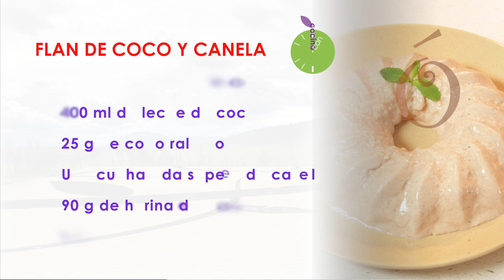Suprema de rape en hojaldre con salsa de banana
Este vídeo versa sobre 040914B Mohammed El Krik resumen